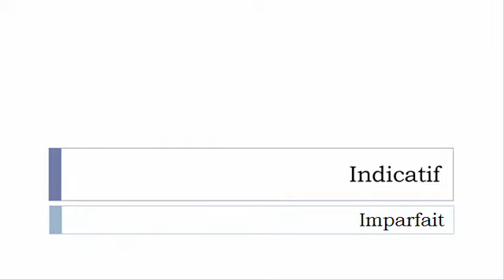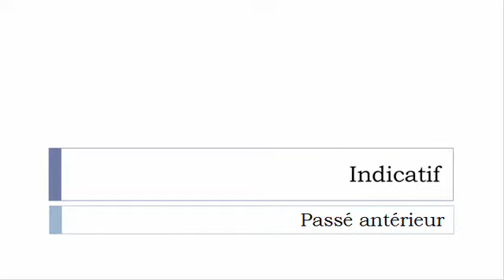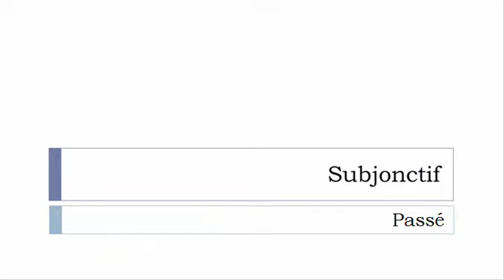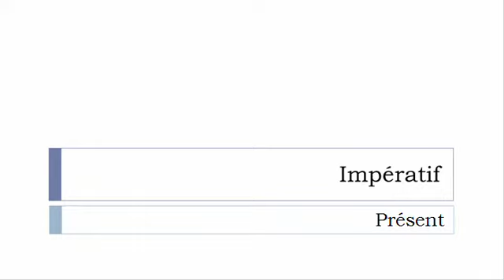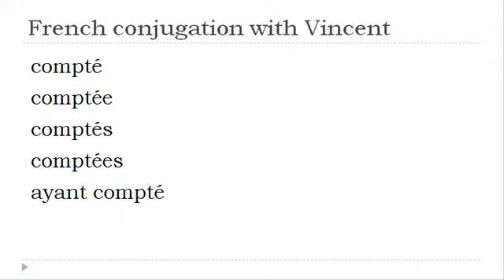French verb = All tenses # Compter